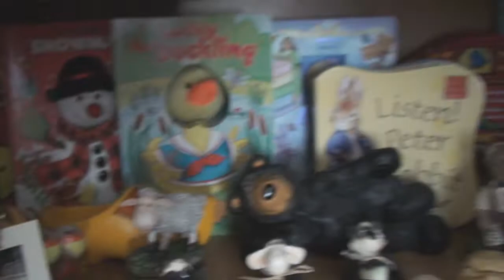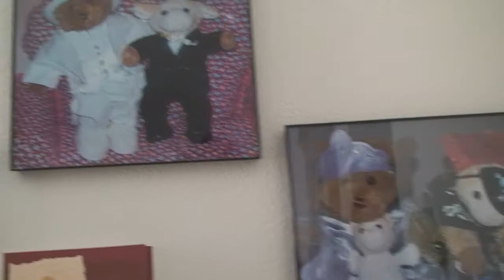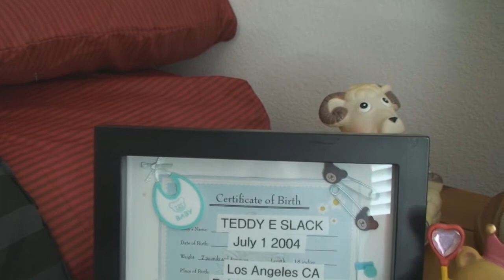The Lifestyles Of Teddy The Bear And Chop The Lamb.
This is a series of videos showcasing the lives of Teddy and Chop and their adventures and travels from their perspective.